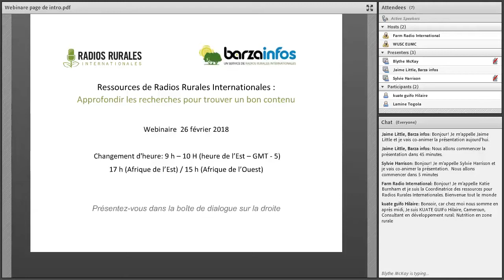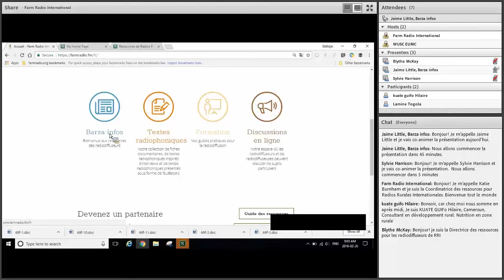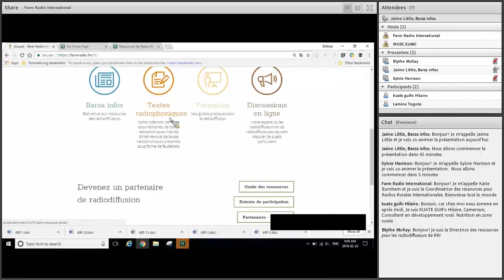Webinaire au sujet des ressources de Radios Rurales (intro)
Bienvenue au webinaire au sujet des ressources de Radios Rurales Internationales: Approfondir les recherches pour trouver du bon contenu.

Nous commençons chez - où vous pouvez trouver tous les ressources de Radios Rurales Internationales : Barza infos, nos Textes Radiophoniques, la Formation, et nos Discussions en ligne.

Dans la prochaine vidéo, nous allons discuter comment trouver du bon contenu sur le site web pour nos Textes Radiophoniques.